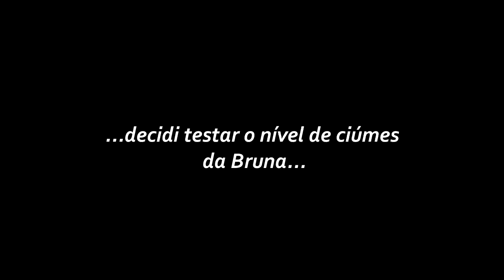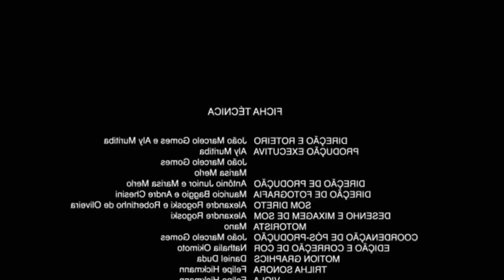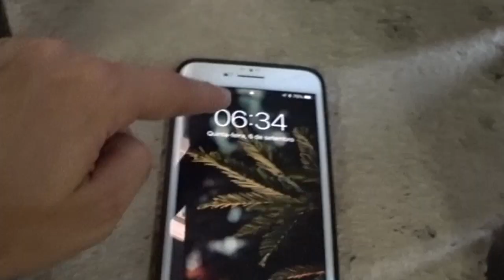FIZ CIÚMES NELA BEIJANDO A MULHER DA TELEVISÃO!